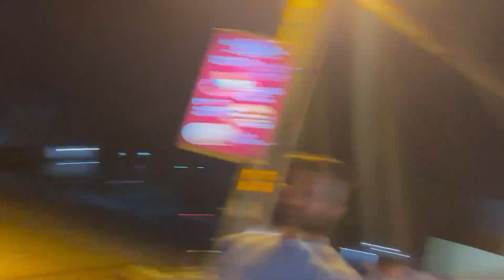Best Waffles At Gulshan-E-Hadeed | Babar Ali | Vlog 022